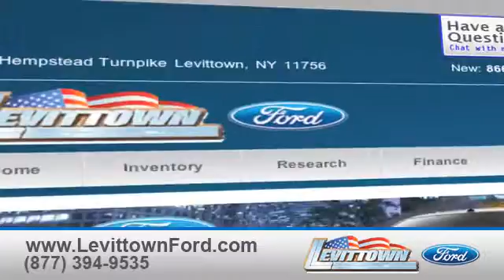Levittown, NY 11756 - Used Ford Mustang Deals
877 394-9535 Need a reliable Ford dealership in Levittown, NY or the Hicksville, NY area, come to Levittown Ford! Get a pre-owned Mustang quote today. We have a huge selection of affordable pre-owned Fords. Our large inventory of Ford Mustangs are priced to drive off the lot. If you live near East Meadow, NY or Levittown, NY, you have got to come to Levittown Ford for your next pre-owned vehicle.